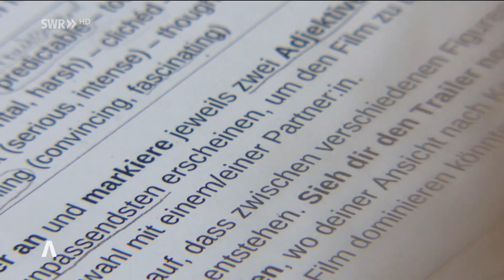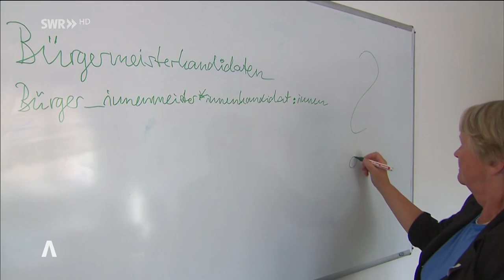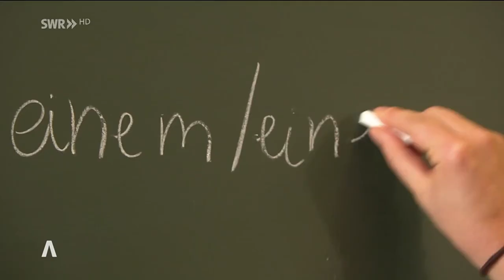Gendern in der Schule | SWR Aktuell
Der Landesschülerbeirat fordert an Schulen genderneutrale Sprache zu verwenden. Der Rechtschreibrat empfiehlt Schreibweisen wie "Schüler*innen" jedoch ausdrücklich NICHT. Lehrkräfte können quasi selbst entscheiden, ob sie Schreibweisen mit Gendersternchen und Co. als Fehler anstreichen oder nicht und ob im Unterricht gegendert wird oder nicht.
Was sagen Schülerinnen und Schüler dazu? Wie gehen Lehrkräfte mit dem Thema Gendern an der Schule um?

Am Hellenstein-Gymnasium in Heidenheim wird das Thema sehr sensibel betrachtet – einige Lehrkräfte setzen sich besonders für einen Wandlungsprozess ein.